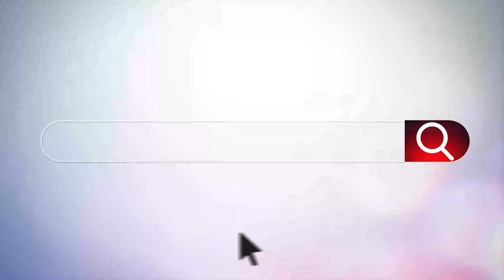#1 Rabun Co Lady Wildcats vs #1 Jefferson Lady Dragons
#1 Rabun Co Lady Wildcats (13-3, 2-1 in 8-AA) vs #1 Jefferson Lady Dragons (13-3, 6-0 in 8-AAAA) in a non-Region matchup from Tiger, GA on January 23, 2021. The Lady Dragons held off Rabun County in a battle of #1 teams. Jefferson won 61-52 as three players scored in double figures for JHS. Rabun also featured three in double digits.